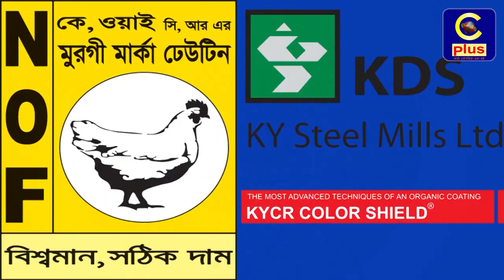ঘূর্ণিঝড় মোরা’র প্রভাবে ক্ষতিগ্রস্থ এলাকার অবস্থা দেখুন